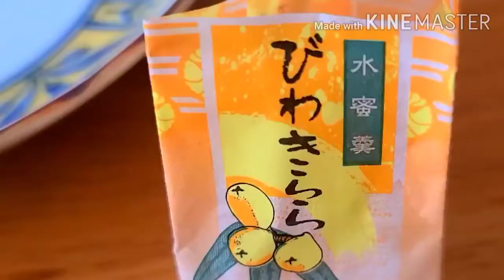[南国ホテル] 人気のお土産、びわゼリーがチュルチュルで美味しい！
他にも南国ホテルさん関係の動画をアップしています。
良かったらご覧くださいm(__)m